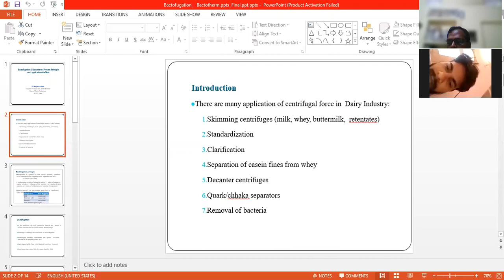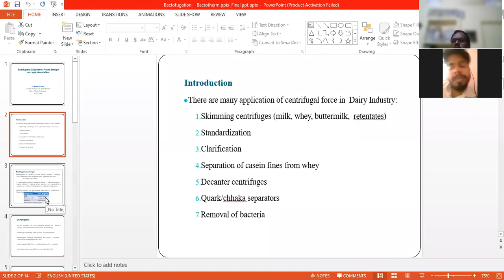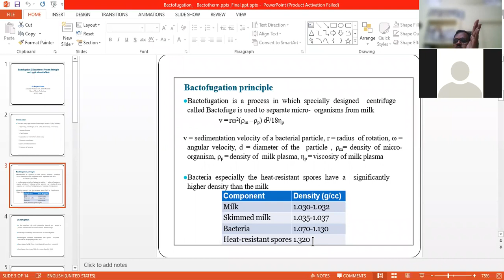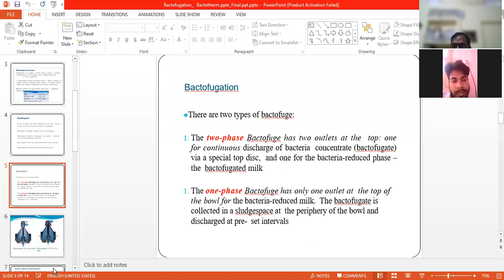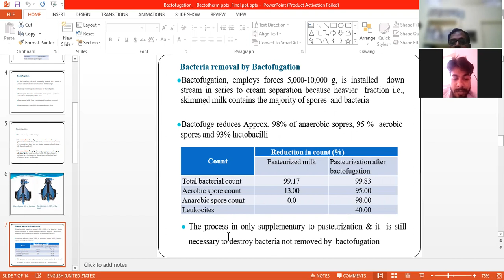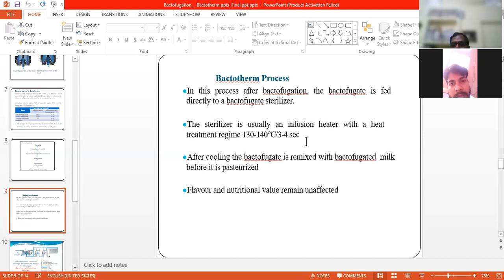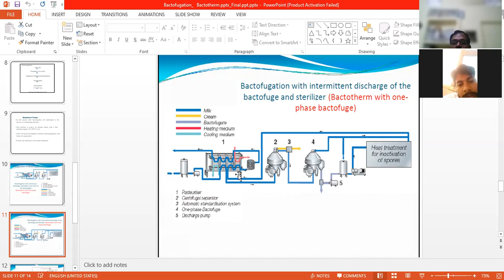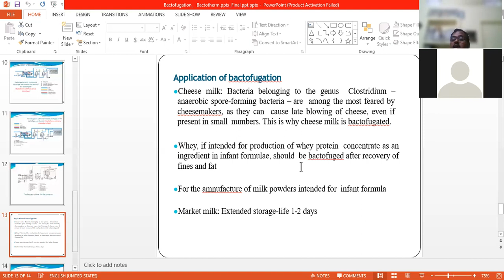Bactofugation and Bactotherm: Principle and application in Dairy by Dr. Sanjeev Kumar, SGIDT